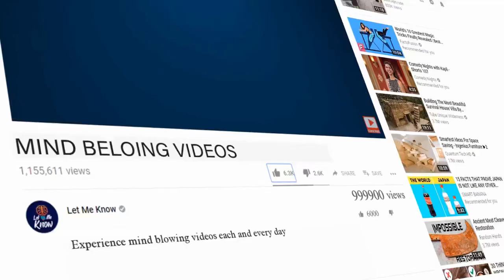Dogs only visited through the fence until the day neighbors opened up the gate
Despite being separated by a fence, there was nothing that could tear Pax and Penny apart.

These two were in love and there was nothing that could get in the way of that.
So, the two would sneak smooches while jumping up against the fence until one day their parents united them for a real date.